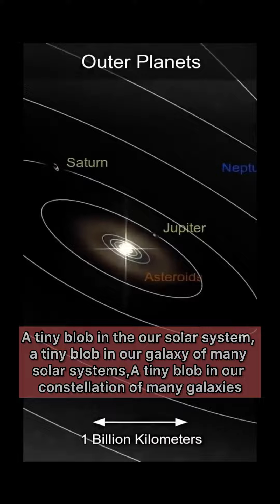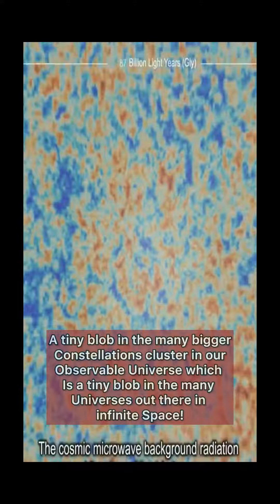Why I don’t believe in zodiac signs etc…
Watch the video and you will know. It’s just a matter of common sense and realisations of some hard truths.